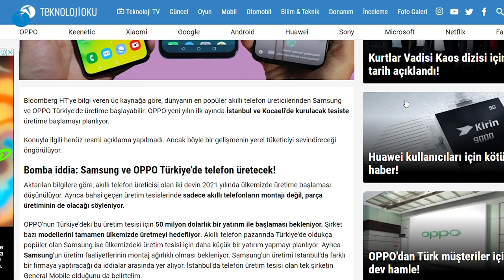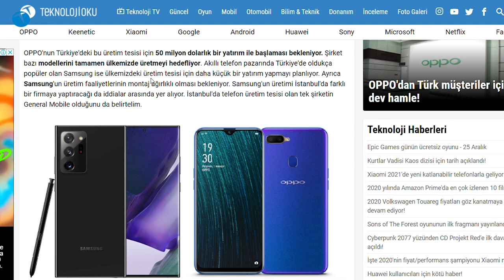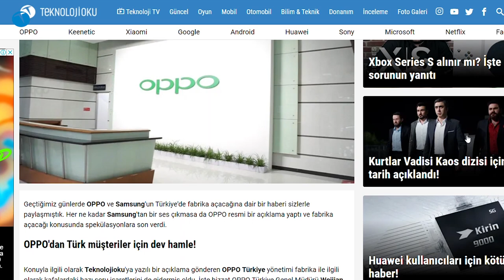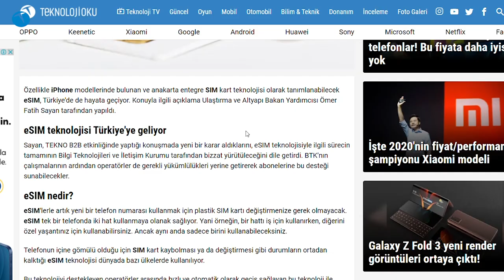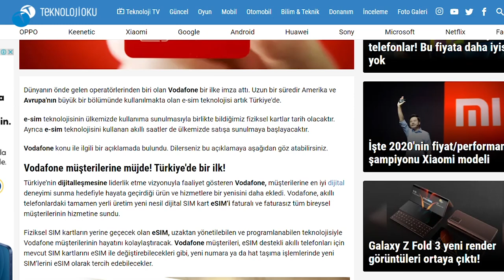Sıra çok satan Xiaomi ve Huawei'de! Türkiye için! Teknolojioku - Yorum #40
Teknolojioku - Yorum'un yeni bölümünde farklı içeriklerden de bahsettik. Bu arada dip not olarak belirtmek gerekli. Pazar günleri de Soru - Cevap programımız yayına giriyor. Bu programda sizlerden gelen soruları yanıtlamaya çalışıyoruz.

Bu arada yılbaşı çekilişimizin hala devam ettiğini de hatırlatalım. Birbirinden güzel hediyeler kazanmak için yapmanız gereken tek şey Instagram üzerinden bizleri takip etmek.

Sonrasında ise verdiğimiz hediyelerden birini kazanabilirsiniz. Genel olarak Instagram üzerindeki çekilişlerimizi 2 haftada 1 gerçekleştiriyoruz. Önümüzdeki dönemde yeni çekilişler devam edecek.